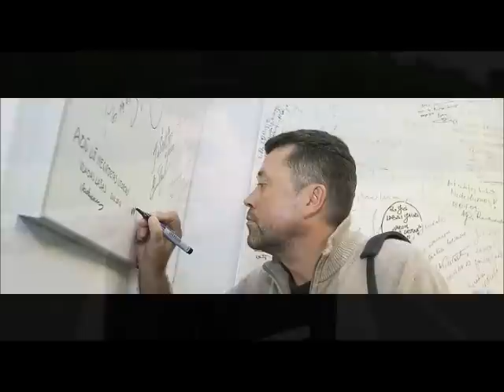Vytautui Šapranauskui atminti...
Atlieka, Gytis Paškevičius. "Žiūrovai"